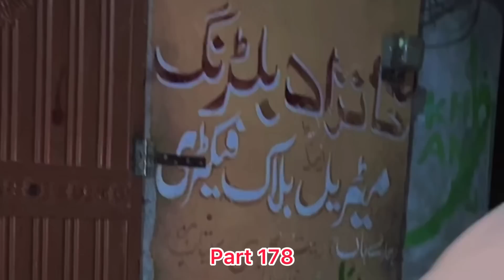Driver munchi sad story part 178 full